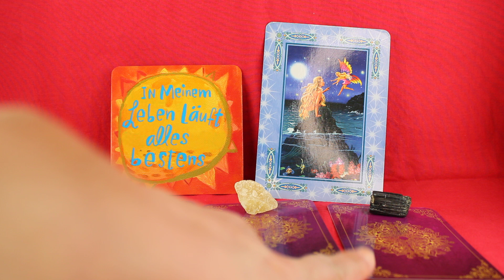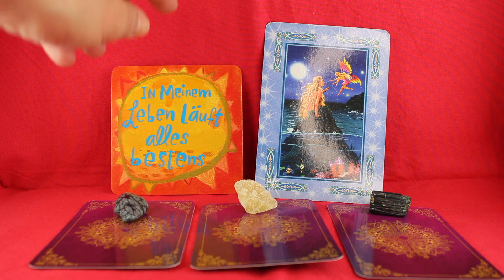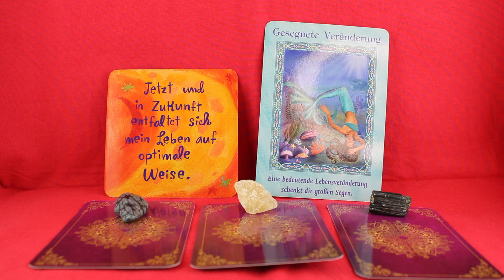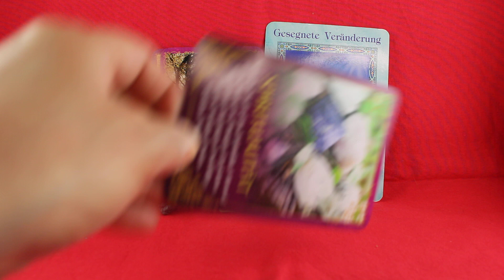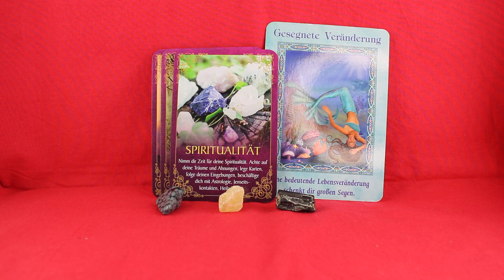Tageskarte vom 18.04.2024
Meine lieben Ratsuchenden unter der Nummer 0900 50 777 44 könnt ihr mich für 0,99€ pro Min. aus dem Deutschen Festnetz erreichen, Mobilfunk  ist je nach Anbieter anderer Betrag.
Karten:
- "Der Zauber der Meerjungfrauen und Delfine", Doreen Virtue